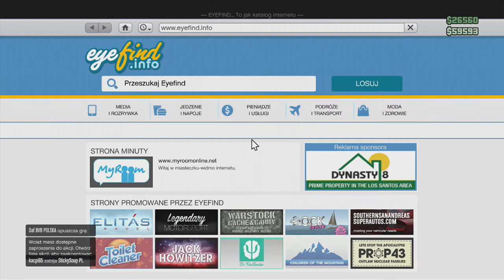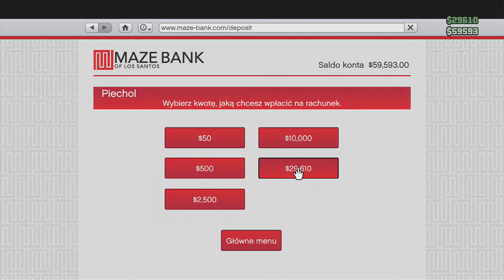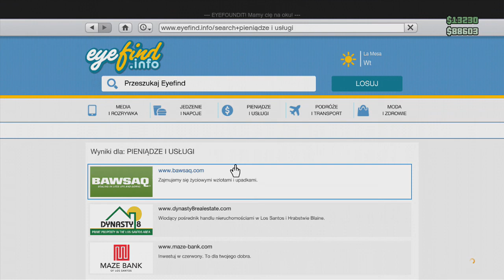Grand Theft Auto Online - Trochę mało, ale się udało (#207)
Jestem delikatnie podziębiony, więc zostawiam Was z odcinkiem na polepszenie humoru (Waszego i mojego), a sam lecę wstawić wodę na ciepłą, kojącą gardło, herbatę. Wybaczcie więc tak krótki opis odcinka, ale sam materiał nie należy do najkrótszych ;)

Trzymajcie się,
Pzdr!